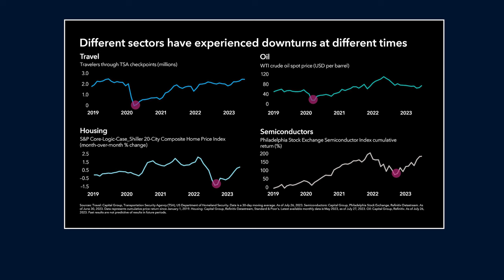Why the U.S. recession may have already begun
In this video, find out how the rise and fall of four industries may be contributing to a rare rolling recession in the U.S. economy.

For more insights and trends, download Capital Group's Guide to recessions report.

Capital Client Group, Inc.